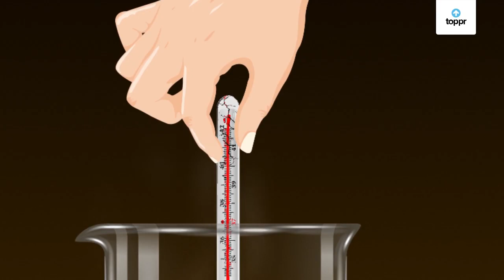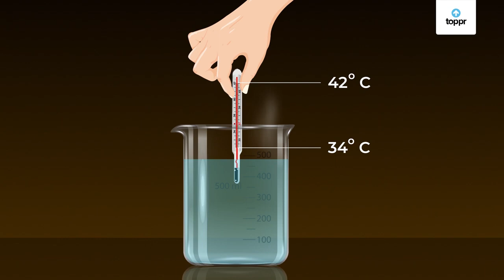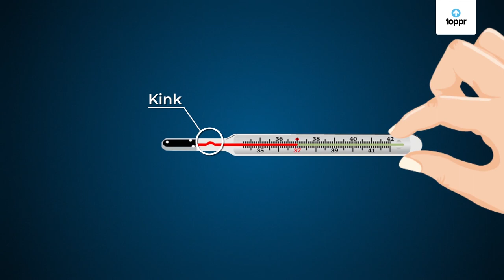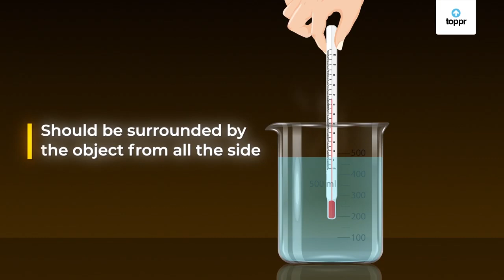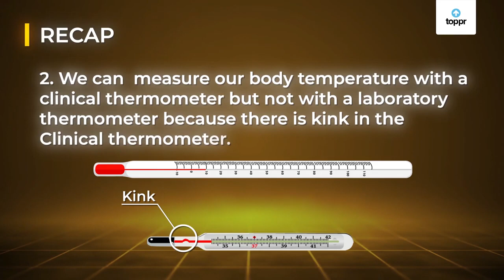Laboratory Thermometer | लेबोरेटरी थर्मामीटर | Hindi | Physics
Devices used for temperature measurement are different thermometers, thermocouples, or digital thermometers. Thermometers contain a mercury or any other fluid. Temperature is directly proportional to an expansion of mercury. As soon as the temperature increases it causes fluid to expand. Hence, the temperature can be measured by measuring the volume of fluid. There are many temperature measurement devices available such as thermocouples, resistive temperature devices (RTDs), thermistors, etc. Heat can directly be related to temperature. If the temperature of object is high, it has more energy and if the temperature is low then it has less energy. Let’s learn more about Temperature measurement and heat in detail.
Relation of Heat with Different Parameters
Heat should not be confused with temperature but they can directly be related. Temperature is the measure of a degree of hotness or coldness.

For chemical compounds, heat depends on the speed of atoms and molecules. It is the internal energy of compound due to the virtue of molecular motion of particles contained in them. Faster is the motion of atoms and molecules, higher is the heat transfer and higher would be the temperature. Similarly, slower is the motion of atoms and molecules, lesser is the heat transfer and lower would be the temperature. Thus, heat is the result of the microscopic motion of particles.

Heat can also change the total internal energy of the system. The entry or exit of heat increases or decreases the internal energy of the body.
How Heat Flows?
Heat energy flows from one body to another body due to the difference in temperature. Heat transfers from a warmer object to the cooler object I.e. from higher temperature to lower temperature. It continues until both objects gain same temperature I.e. equilibrium is achieved.

Neither body possesses heat but a body has only internal properties like temperature and internal energy. Due to the presence of these properties, body possesses heat. Thus, energy change in the form of heat during any process will change the total internal energy of the body.

Many units for heat are devised. The standard unit I.e. SI unit to measure heat is Joules(J). The quantification of heat due to change in temperature is called calorimetry.

When a hot body comes in contact with a cold body, the temperature of the hot body falls because heat energy starts transferring from hot body to cold body. Thus, the cold body increases its temperature and hot body decreases its temperature until both come at the same temperature of equilibrium. For example-: When you hold a cup of hot tea in your hand, your hand starts getting hotter because of heat transfers from hot cup to your hand.
Units
Heat is measured in Joules or Calories and Temperature is measured in Celcius and Fahrenheit. Conversion from Celcius to Fahrenheit: °F = (9/5)°C + 32

Temperature Measurement
Temperature is the measure of heat in the body. Temperature characterizes the body as hot or cold. The SI unit used to measure the temperature in Kelvin(K). The other scales used to measure the temperature are Celsius or Fahrenheit. The instrument which is used for measuring temperature is a thermometer.

Devices for Temperature Measurement
Thermometer
A thermometer is an instrument which is used for measuring temperature of a body. The first invention to measure the temperature was by Galileo. He invented the rudimentary water thermometer in 1593. He named this device “Thermoscope”. This instrument was ineffective because water froze at low temperature.
In 1974, Gabriel Fahrenheit invented the mercury thermometer. A mercury thermometer consists of a long, narrow and uniform glass tube called the stem. The scales on which temperature is measured are marked on the stem. There is a small bulb at the end of the stem which contains mercury in it. A capillary tube is there inside glass stem in which mercury gets expanded when a thermometer comes in contact with a hot body.

Mercury is toxic and it is difficult to dispose of it when the thermometer breaks. Nowadays, digital thermometers have come into play which doesn’t contain mercury. The two commonly used thermometers are Clinical thermometers and Laboratory thermometers.